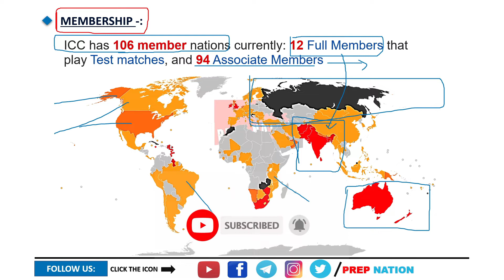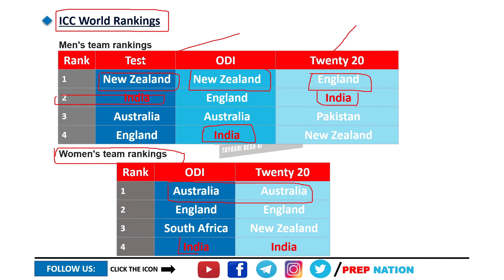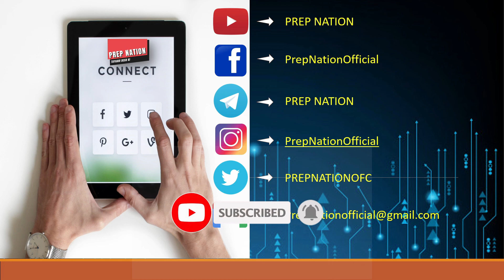ICC General Knowledge Facts | All About ICC | G.K. Facts | PREP NATION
ICC General Knowledge Facts | All About ICC | G.K. Facts | PREP NATION | Latest Facts

For 👉 UPSC | SSC | NTPC | BANKING | INSURANCE | STATE LEVEL EXAMS

ICC General Knowledge Facts
ICC facts for competitive exams
New zeland Cricket Team
Australia Cricket Team
T20 World cup
Test Championship
sourav Ganguly